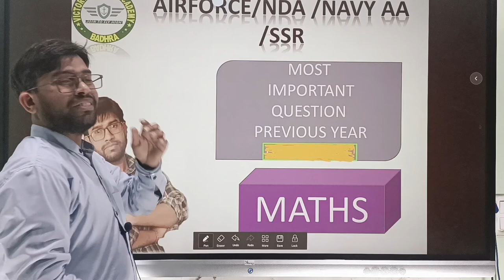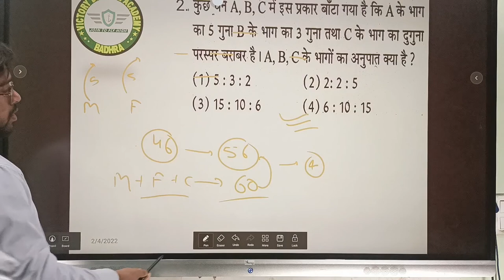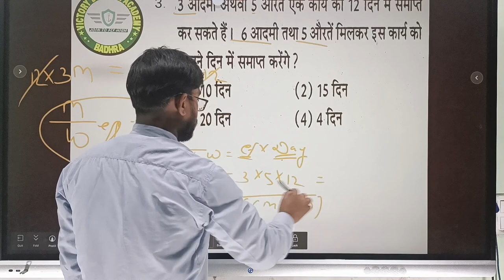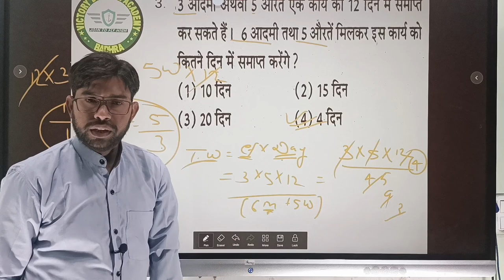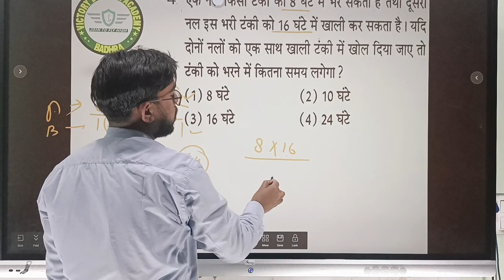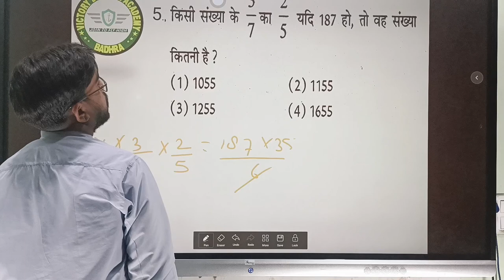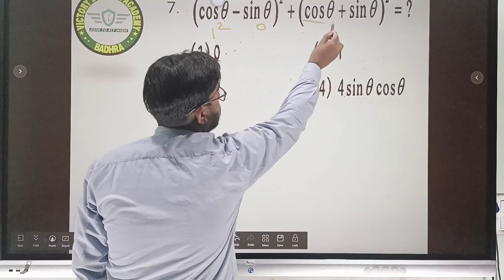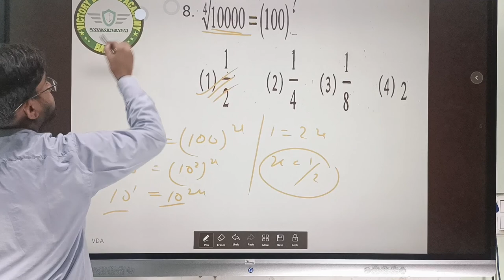Previous Year Questions Math |SSC LDC exam| Math by Parmod sir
we will cover previous Year Questions of arithmetic in this class